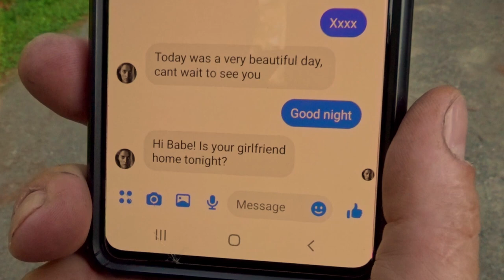Next to me - PhilER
Lyrics / Music / Video :  Philippe St-Louis  ( PhilER )

Vocal artist :                    Alexandra Muller-Patry ( Lexy )
                                           Yannick Levasseur ( Yan )
Casting :                           Rouan Pierre Cardin
                                           Émilie Côté
Assistant-director :         Christian Lévesque

Quebec, Canada